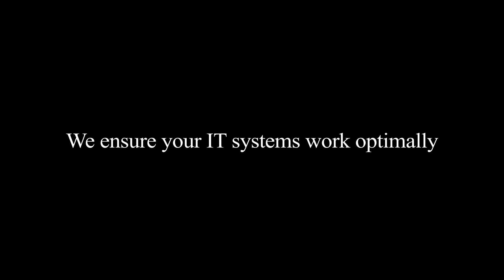Ten4 Technology Group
Ten4 Technology Group is Miami and South Florida’s leading Managed IT, Cloud Services, and Cybersecurity provider.